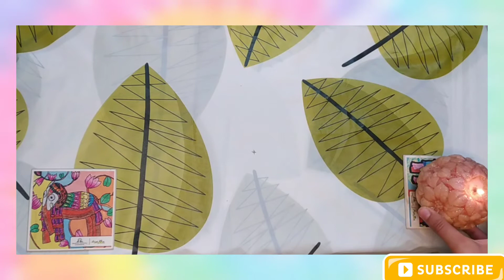Goddess Durga Mandala ~Aastha gets Artsy!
Hello Artsy people😊,
LET'S GET ARTSY!❤
~Aastha gets Artsy💕
DON'T MISS OUT ON THESE VIDEOS!!
Musician: Sapajou
Musician: ASHUTOSH
Thank you for all your love and support🤍
~Aastha gets Artsy💕